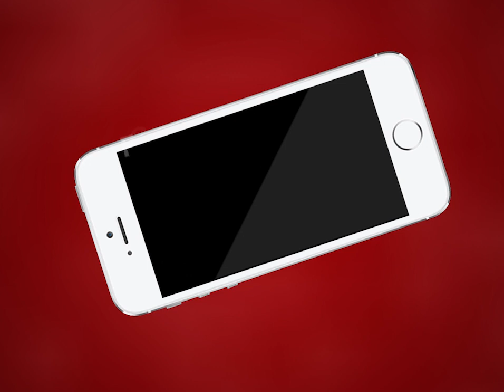AJMER NEWS | आदर्श नगर पुलिस ने स्कॉर्पियो कार चोरी करने वाले गिरोह का किया पर्दाफाश | MTTV INDIA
आदर्श नगर पुलिस ने स्कॉर्पियो कार चोरी करने वाले गिरोह का किया पर्दाफाश
पुलिस ने 36 घंटे में जालोर निवासी जगदीश को किया गिरफ्तार
दूसरे आरोपी बाड़मेर निवासी रामाराम की तलाश जारी
सीसीटीवी फुटेज के माध्यम से हुई आरोपी की गिरफ्तारी